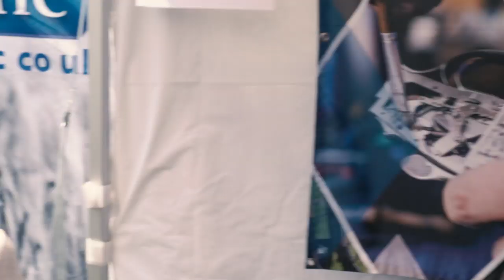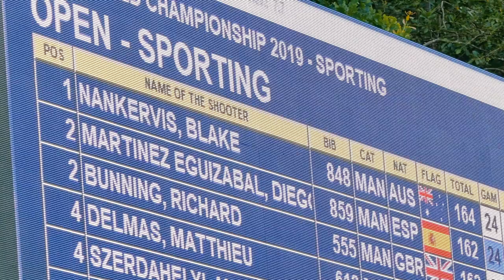World FITASC Sporting Championship 2019 - E.J. Churchill - UK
Krieghoff impressions from the 41st World FITASC Sporting Championship 2019 at E.J. Churchill, UK.